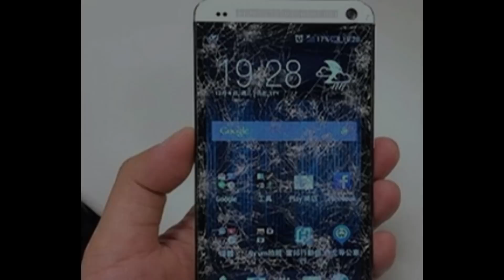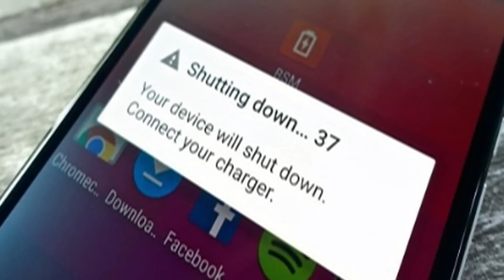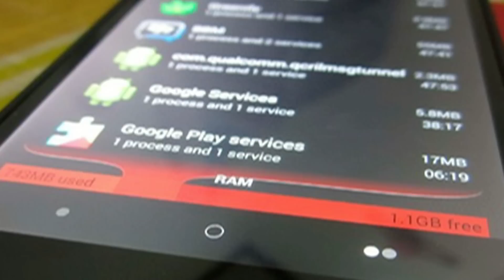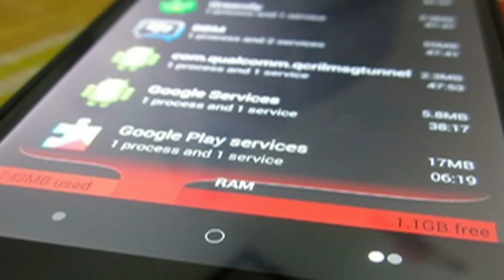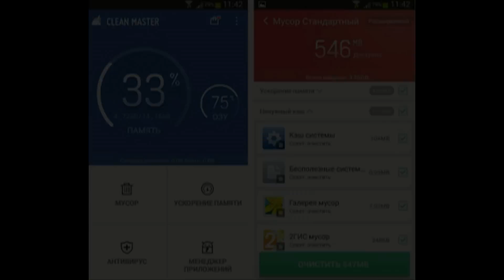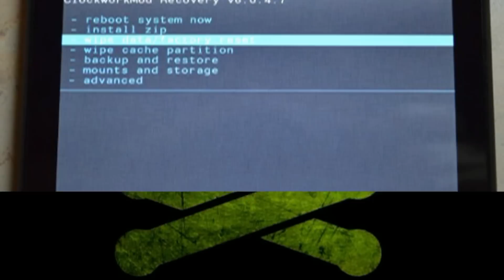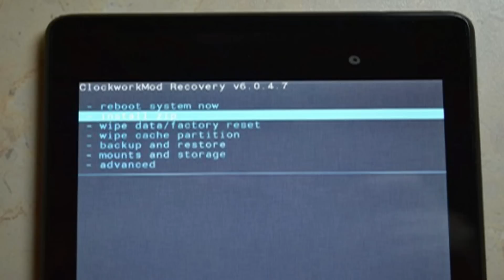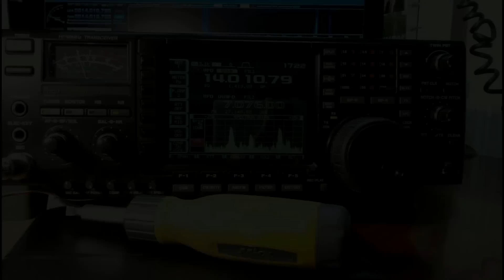Что делать, если завис телефон? Ремонтируем сами !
Смартфоны с каждым годом становятся всё сложнее и сложнее, а чем функциональней механизм, тем более вероятны сбои в нём. Что делать, если завис телефон – это вопрос, который задают множество пользователей, преимущественно Android. С зависанием смартфона сталкивается практически каждый владелец, но обычно это периодические лаги, которые устраняются сами собой. В некоторых случаях , это же относится и к планшетам, перестает включаться полностью или не реагирует на какие-то действия. Разберем причины и способы устранения этой неисправности.